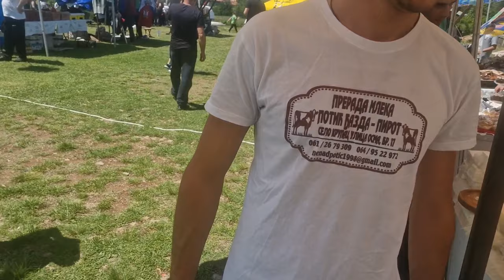Jagnjijada Krupac, Domaća radinost, stejdž broj tri,Krupac, 18.5.2024